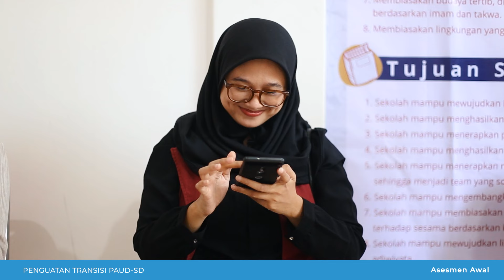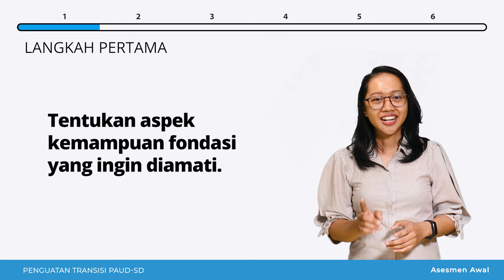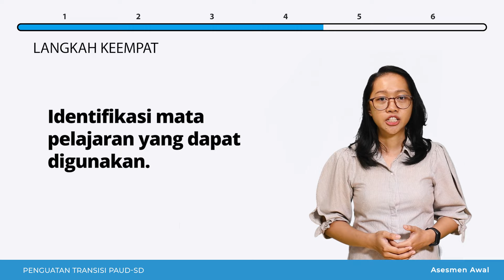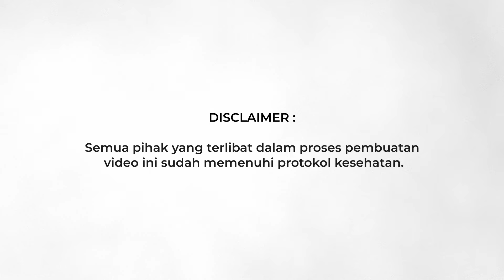Episode 03 - Asesmen Awal